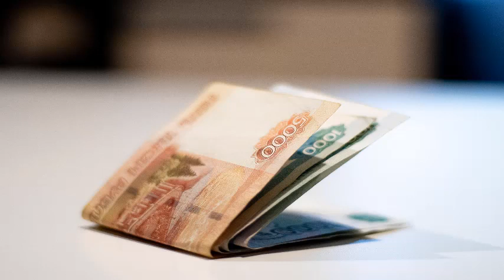PODEROSOS SONIDOS para ATRAER MUCHO DINERO mientras ESTÁS DURMIENDO